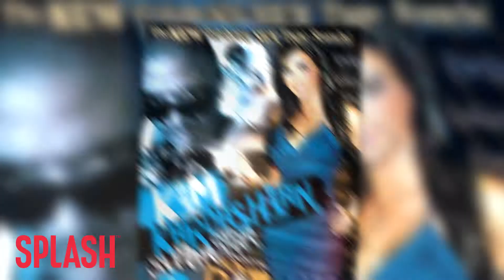Kim Kardashian’s Sex Tape Turns 10, Made Over $100 Million | Splash News TV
Kim Kardashian’s sex tape with Ray J just turned 10 years old and since its release it’s been viewed over 210 million times and made north of $100,000,000.

(ADD IN TRANSCRIPT)